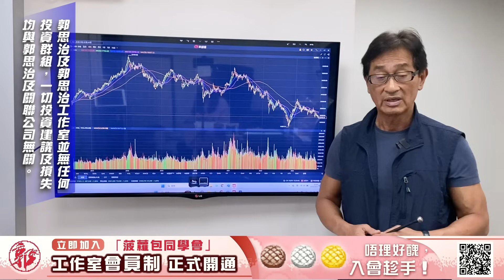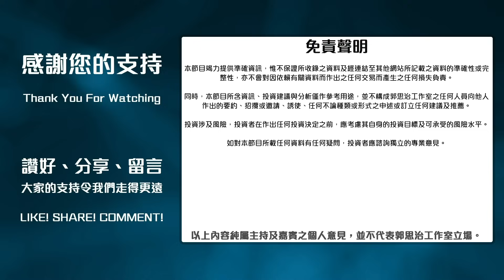【郭Sir 收市分析】2023-10-06 本月大市之形態已轉為先低而後高